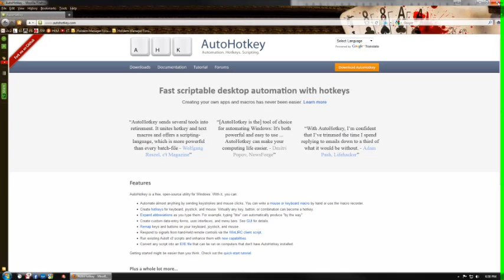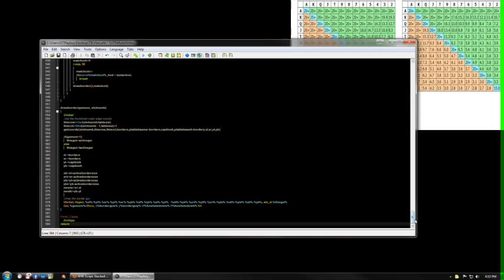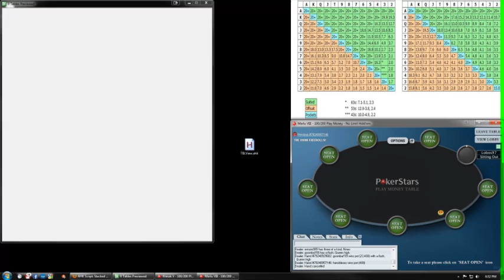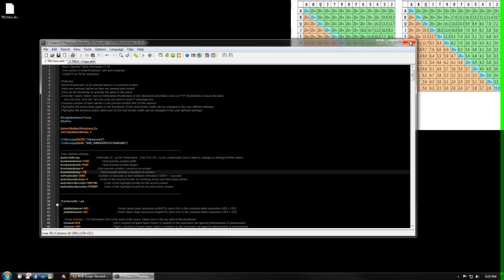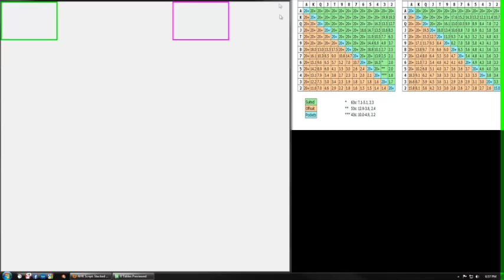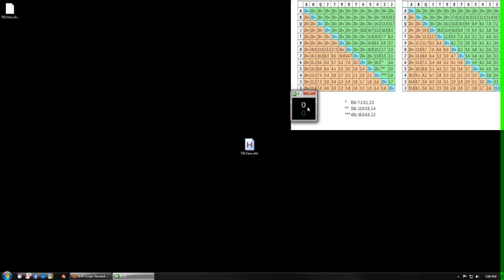Autohotkey for Poker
Instructional video for using autohotkey scripts to enhance your poker experience!